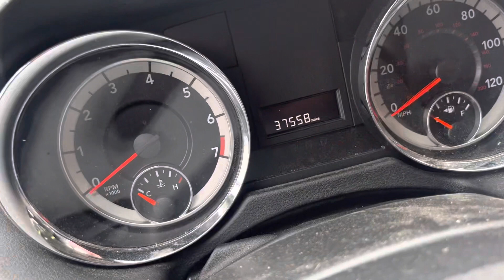Day 1 of the 2019 Dodge Grand Caravan car plaza llc vin# 2c4rdgbg2kr729611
No sound in this video. Just a walk around of when we purchased it.